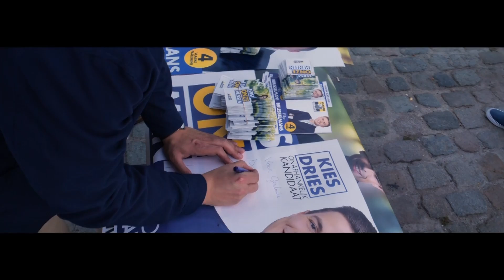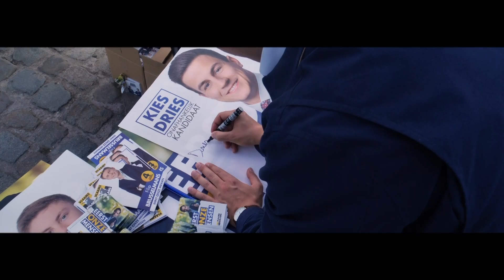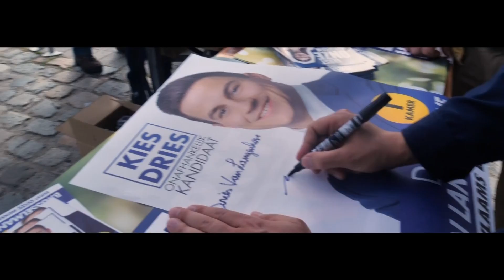1 mei-toespraak Dries Van Langenhove